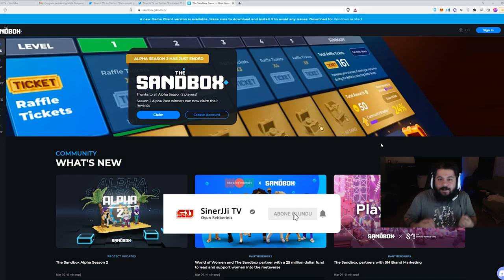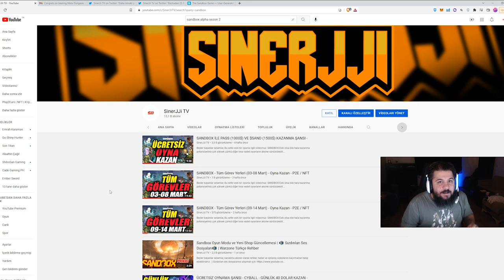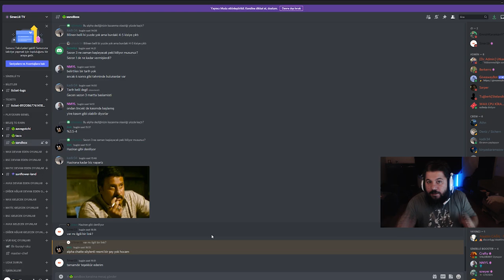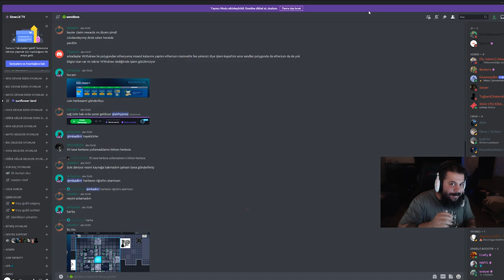SANDBOX 400$ KAZANDIRDI! - Oyundan Para Kazan - P2E / NFT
Bu sefer eski bir oyunla ilgili videomuz: SANDBOX

Eski olsa bile hala kazanma potansiyeliniz çok yüksek çünkü diğer kısa vadeli oyunların aksine sürdürülebilir bir proje hem de METAVERSE! Bu videoda oyun ve metaverse ile ilgili küçük bilgilendirmelerin yanı sıra alpha season 2 ile nasıl kazanç sağlayabileceğinizi göstermeye çalıştım. Daha fazla bilgiye ulaşmak için discorduma katılabilir ve sorularınızı oradan da sorabilirsiniz

04  SANDBOX Season 2 incelemesi:

Başlangıç Maliyeti: Bu videoda ücretsiz oynayış üzerinden konuşuldu.
Oynanış Zorluğu:  WASD ve mouse kontrolü gerekiyor. Herkes yapabilir :)
Oynanış İçin Gereken Süre: 1 ay boyunca gelen görevleri yapmalısınız. Görevleri her gün yapmak zorunda değilsiniz.
Kazanç Miktarı: Başlık :)
Risk: Ücretsiz abi...

1. Katıl butonu ile aramıza katılarak da destek olabilirsin.

BNB/BSC: 0xdDCbdc24D1D1ddb22EA50a0EB6B0Af55f73117B9
ETH/ERC20: 0xdDCbdc24D1D1ddb22EA50a0EB6B0Af55f73117B9
WAX: 3.hqy.wam

2. Eğer videomu da beğendiyseniz veya verdiğim bilgiler bir şekilde işinize yaradıysa videomu beğenerek kanalımın büyümesine yardımcı olabilirsin ve hemen hemen her gün ürettiğim içeriklerin devam etmesini için abone olarak bildirimleri açabilirsiniz.